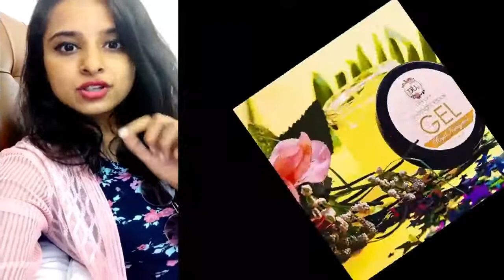Digvijaya herbals - Organic hair serum and Skin brightening face pack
Wanted to make your shine along with face glow? Try our 100% organic hair serum and skin brightening to get better results in a week